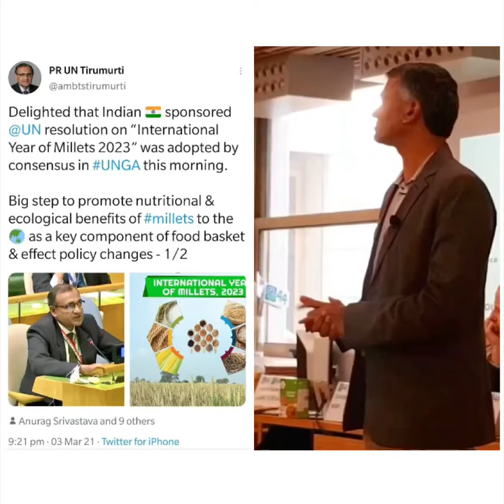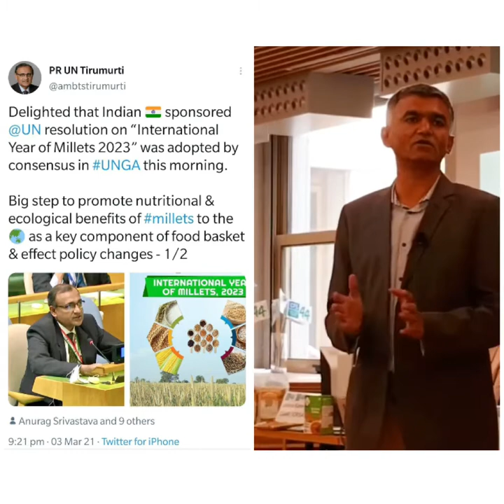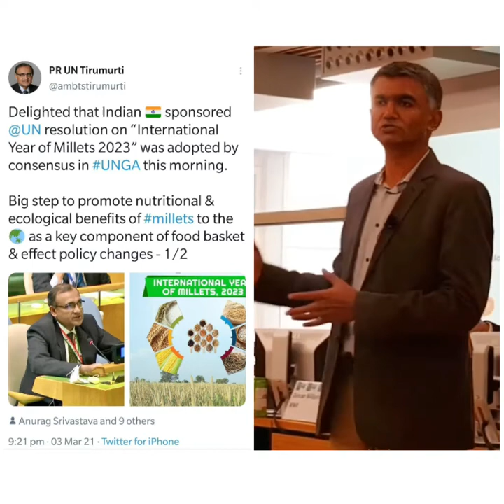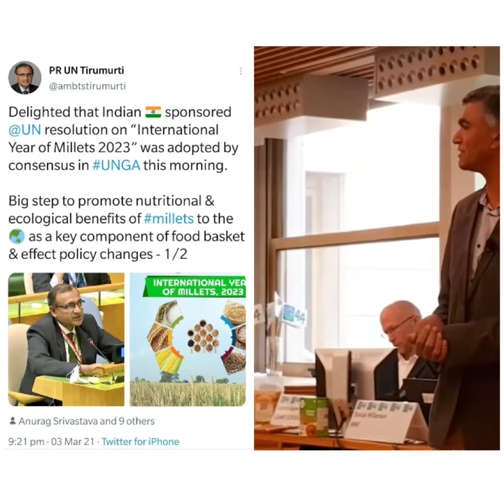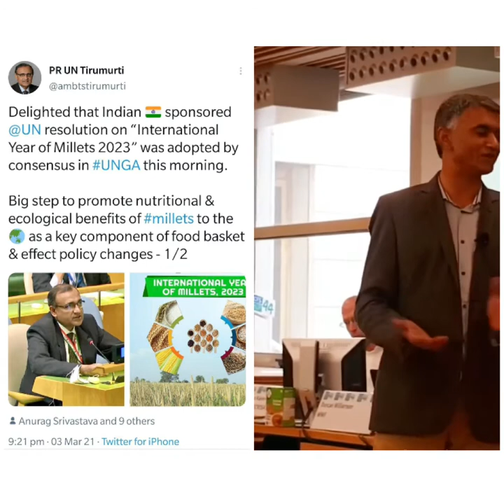Millets get global recognition